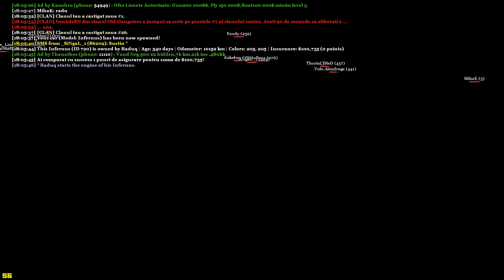CELE MAI REALISTICE MODURI! + Tutorial de instalare!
Va pwpa fratele! ❤
❤ Multumesc pentru cei 13800 abonati!❤
❤putem strange 50 like-uri?❤

►Componentele calculatorului meu:

►GPU: NVIDIA GeForce GTX 1060 3GB 192b.
►CPU: AMD FX-6300 3.5 GHZ
►Rami: 8 GB DDR3.
►HDD: 500 GB
►Placa de baza: ASRock 980DE3/U3S3
►Sursa: SUPER FLOWER 500w
►Tastatura: Karura Redragon
►Casti: Razer Kraken USB
►Mouse: Roz cu floricele

V3M8-76EU-455B-FBKG [21:13:16] 60MB-4020-O42E-S941 [21:13:16] FBR5-E3K9-66C7-R157 [21:13:16] H5OL-37MQ-66SU-YA95 [21:13:16] 25QN-6888-E98N-R0PM [21:13:16] 2YE6-O6QA-GLJR-1542 [21:13:16] S3TI-7J6P-J61B-406L [21:13:16] G7M5-7RVB-MGD0-P602 [21:13:16] 0ZOA-4KO3-40X2-PHY7 [21:13:16] 2KC0-4UW7-R2HW-VG09 8VB0-VL67-9DNA-432R [21:13:14] NW9W-VVPU-55JH-5V38 [21:13:14] X38R-5M33-C563-YTV8 [21:13:14] V86K-32V5-1O00-L6QR [21:13:14] DN1J-5B87-1EOY-UBUG [21:13:14] LIU5-CCN5-D9SM-RY0N [21:13:14] 1KKP-2VQ7-AUV5-4E9U [21:13:14] 52B2-ZG3W-9O19-3FND [21:13:14] 9L0L-IYNF-EX0H-84BO [21:13:14] U24L-O078-8JMH-76Q4 24W9-55WC-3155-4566 [21:13:14] ASZ5-9V04-3FRD-9I33 [21:13:14] 67MH-Q810-538B-ALPU [21:13:14] 8QUP-L1B0-LS9V-IO9D [21:13:14] F4WR-OUK3-21GW-NL24 [21:13:14] O0B6-GR7T-24OH-UQXE [21:13:14] 4S1X-1F85-B76I-7Z72 [21:13:14] VA84-D70Y-80K3-YH31 [21:13:14] 9T6Y-O4VU-56M0-K5G6 [21:13:14] 6U22-L558-S318-9W84 0W95-WZ4S-JVT8-AM10 [21:13:15] 8213-P72D-ZWYE-5OU6 [21:13:15] D838-MEI4-49R7-N7CR [21:13:15] 647Z-3C0W-92IP-9860 [21:13:15] 9M68-W1AO-876S-M929 [21:13:15] 0O0V-61KA-3V6P-A2N3 [21:13:15] 3V4F-BY2V-AK2Z-TT9M [21:13:15] THWD-FYFT-60AY-7IYJ [21:13:15] 2DYY-JB0V-N7BX-866B [21:13:15] V21H-2CRM-9KNC-PGW8